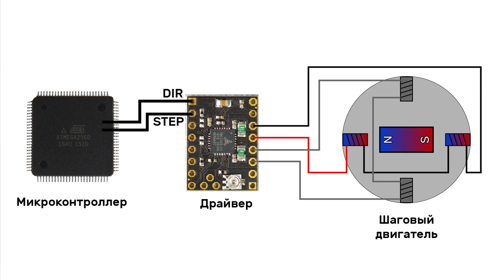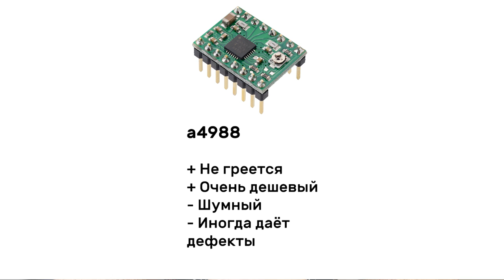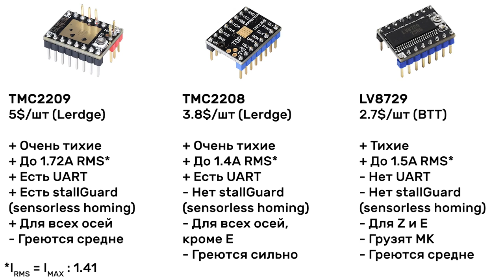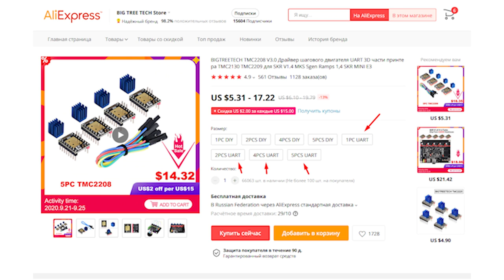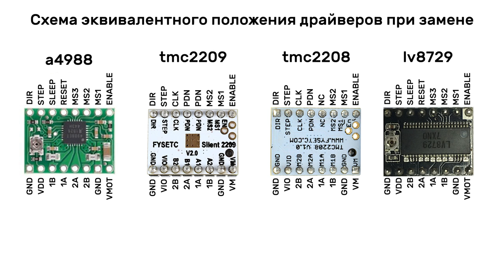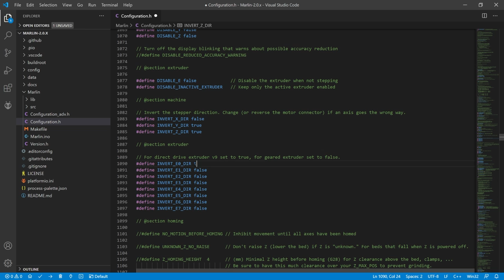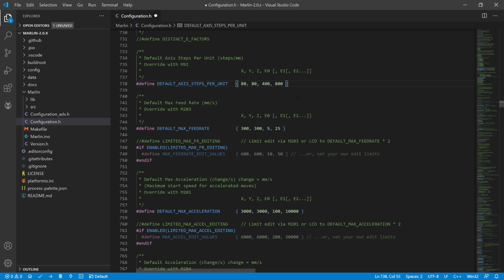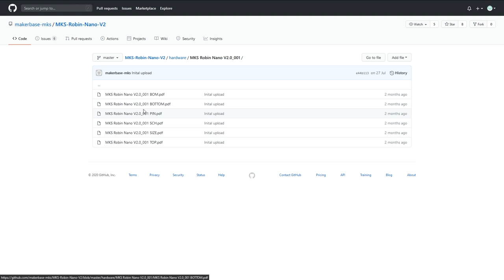Как поменять драйвер? Делаем 3D принтер тихим!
Как дешево уменьшить шум от моторов? Какие драйверы купить? Как настроить Vref? Как инвертировать направление осей? Простое видео о всех аспектах замены драйверов шаговых двигателей.

Видео, упоминаемые в ролике
Купить драйверы
Некоторые магазины перегибают с ценой на драйверы поштучно, но я всё равно решил привести ссылки на всех производителей драйверов (по крайней мере крупных). Перед покупкой убедитесь, что в этом же магазине нет лота с ценой выгоднее, так как цены часто меняются и такое спокойно может быть.

TMC2209 LERDGE:
TMC2208 LERDGE:

TMC2209/2208/2208UART BIQU:
LV8729 BIQU:

TMC2209 FYSETC:
TMC2208 FYSETC:
LV8729 FYSETC:

TMC2209 MKS:
TMC2208 MKS:
Таймкоды
00:00 - Что такое драйвер?
00:48 - Какие драйверы купить?
05:42 - Шаг 1: Vref на старом
06:15 - Шаг 2: положение
06:28 - Шаг 3: джамперы
07:17 - Шаг 4: установка
07:44 - Шаг 5: пересчёт Vref
08:21 - Шаг 6: установка Vref
08:47 - Шаг 7: направление движения
09:34 - Шаг 8: разрешение
10:38 - Рекомендации
11:15 - Выбор типа драйвера в Marlin
11:45 - Если не запомнил положение
12:15 - Расчёт Vref с нуля
12:50 - Крутящего момента не хватает